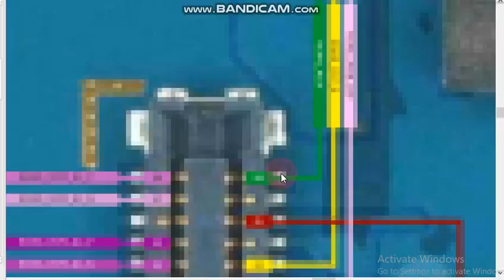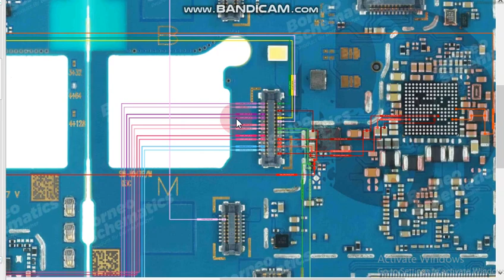Samsung galaxy a04s back camera jumper ways sm a047 back camera not working solution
mobile hardware solution mobile schematic diagram all mobile jumper ways